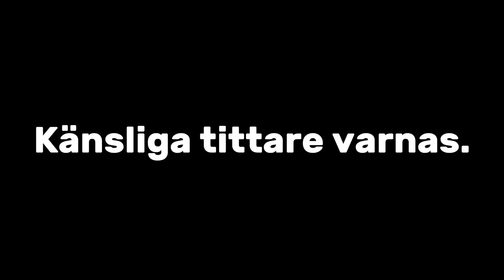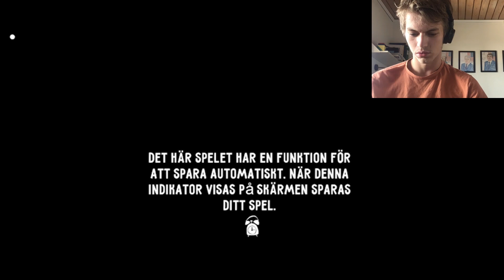TESTAR SPEL #3 (Hello Neighbor)